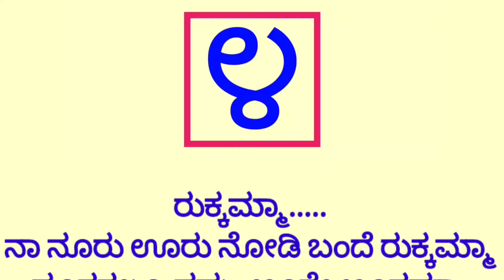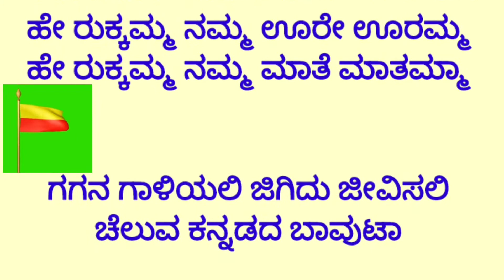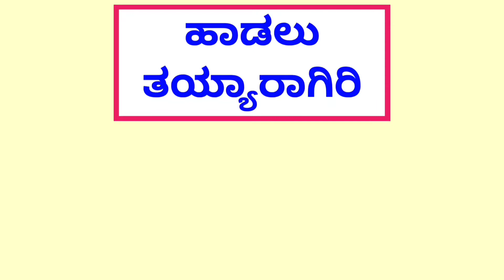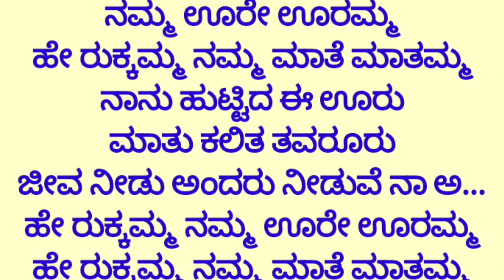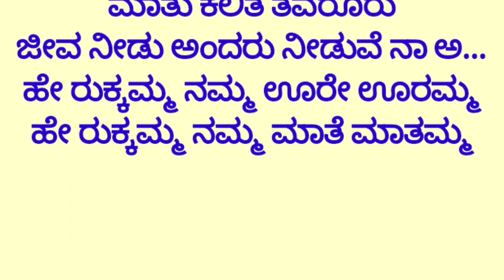He rukkammaa namma oore ooramma karaoke by Hubballi Timma(S.K.Malipatil)